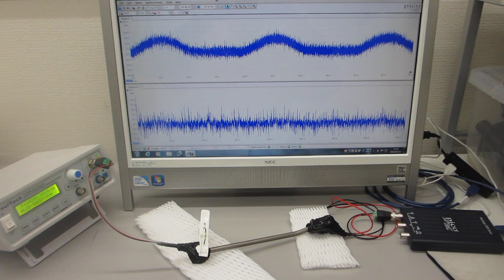表面弾性波の相互作用を制御する超音波実験（超音波システム研究所）